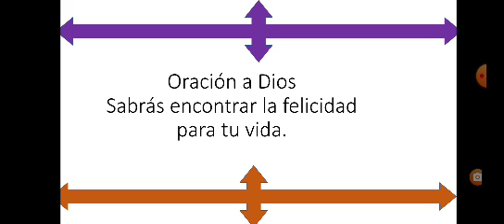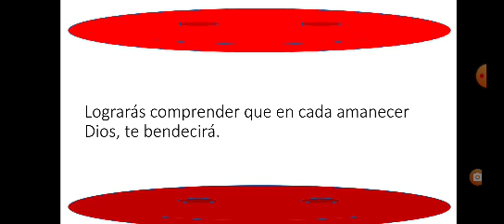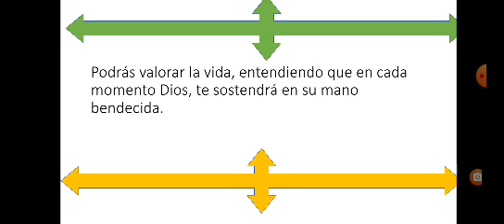oración a Dios piano EEUU